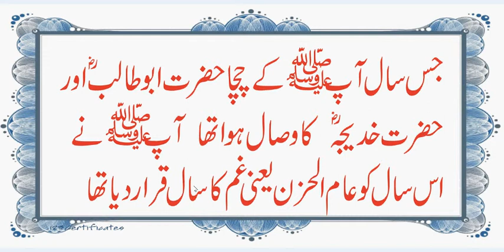aam ul hizan